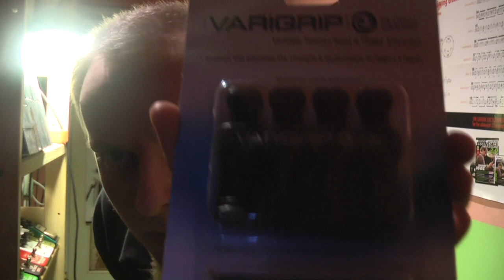Q&A Zapytaj Wojtka VLOG #3 Pytania i odpowiedzi Wojtek Pietraszek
vlog Q&A #4 Zapytaj Wojtka Pietraszka :)

Zasady zabawy:

Pytacie mnie w moich filmach o różne dziwne rzeczy, a ja bede starał sie na wszystko odpowiadac.Tematyka dowolna aczkolwiek z racji że kanał jest poświęcony muzyce i graniu na gitarze to pytania moga byc również z tym związane :) Seria z humorem !

Zapraszam, pytajcie w komentarzach.
Wojtek Pietraszek